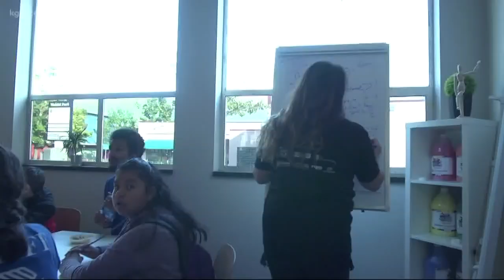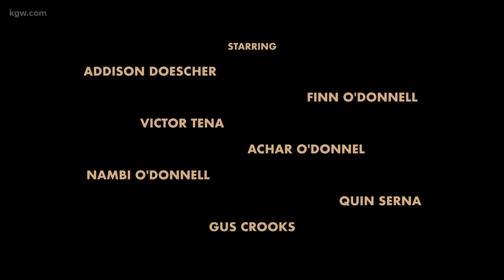Portland's Future Filmmakers make & screen monster movies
The Boys & Girls Clubs of Portland Metro made their very own monster movies in a one-day workshop at the Portland Film Festival.